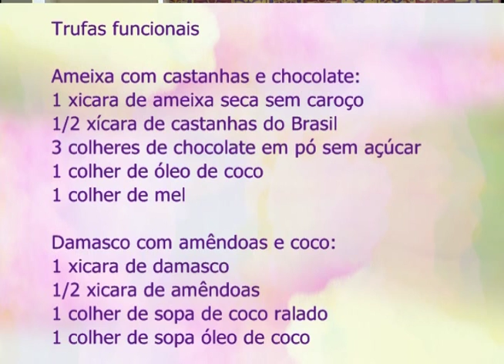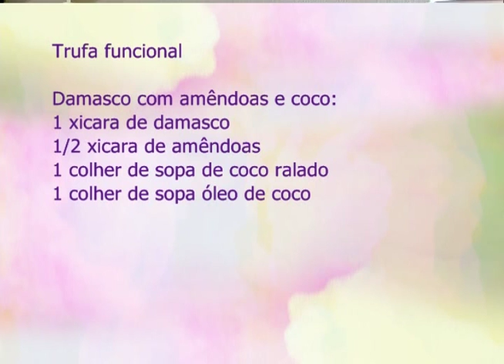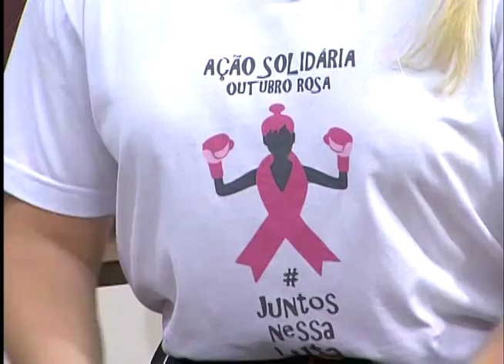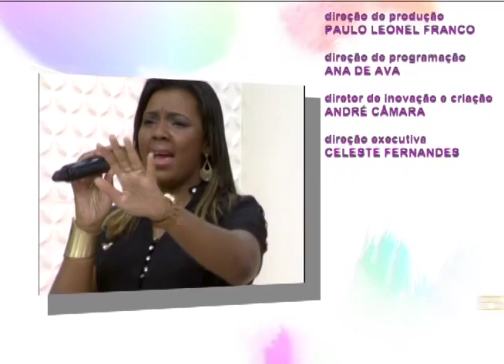Espaço Feminino - A saúde da mulher - 14/10/2016